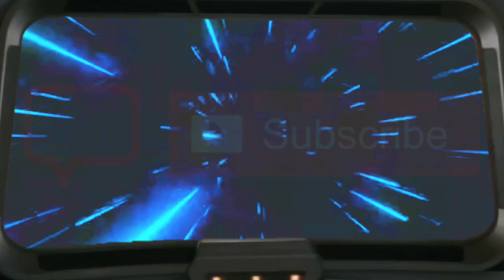500 Subscribers Celebration Giveaway!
Captain G is celebrating 500 subscribers with a Voyager prize pack giveaway!

How to enter:
2. comment on this video and tell us who your favorite VOY character is and why!